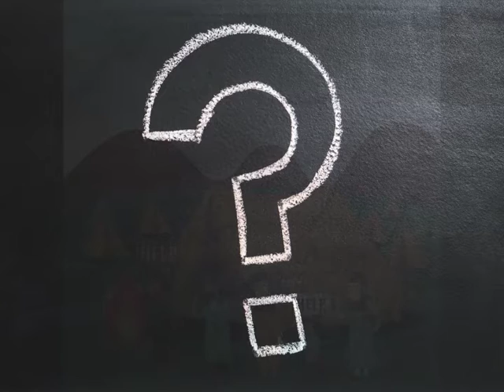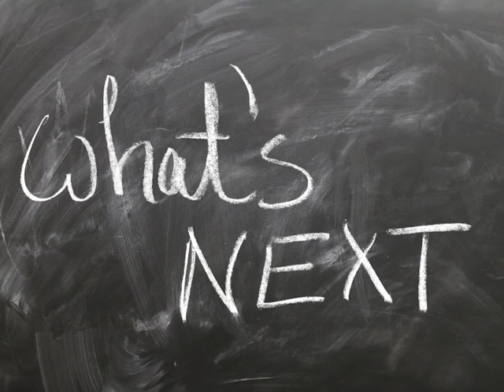Where? Why? What? For Who?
This was the last song I wrote while studying for a Masters in Songwriting. It was written from the viewpoint of a young Syrian man, stuck in the direct provision system and waiting to get on with his life.
While he is entirely fictitious, youtube provided me with much material to research from and also the song's title form the documentary, 'Through Abdullah's Eyes', which I watched quite a number of times.
While I didn't actually meet Abdullah, I met several young men who were staying at the Abbeyfield Hotel in Ballaghaderreen and found they all shared his frustration with the system.